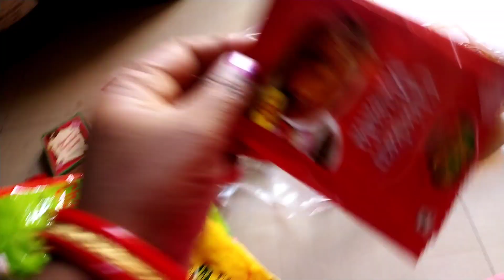morning ra kichi kama/Daily vlogs/Odia vlogs @Suphala vlogs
Morning ra kichi kama odia vlogs # daily vlogs @suphala vlogs